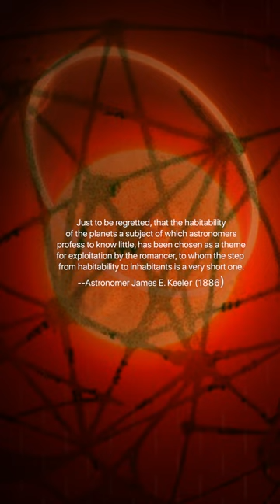Dark Side Of The Mars (Short) (Some March)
Just to be regretted, that the habitability of the planets a subject of which astronomers profess to know little, has been chosen as a theme for exploitation by the romancer, to whom the step from habitability to inhabitants is a very short one.--astronomer James E. Keeler (1886)